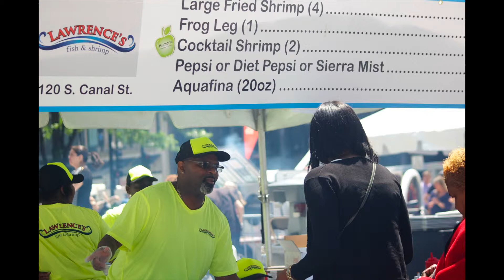Taste of Chicago preview event attracts lunchtime foodies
Visitors to the Taste of Chicago preview at Daley Plaza in downtown Chicago dined on a sampling of foods that will be featured at the 34th Annual Taste of Chicago festival in Grant Park next month. The preview event attracted foodies who wanted to sample some of the foods but don't like the crowds of the bigger festival.